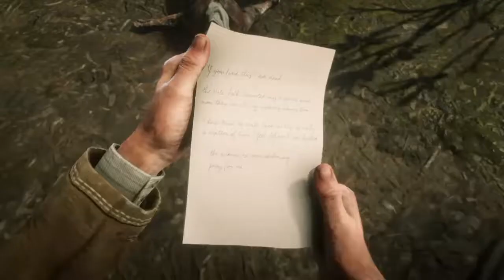Le peuple de la nuit!!! RDR2. Partie 1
Bonjour et bienvenue a tous sur Brillant Corbeau One!
la dernière chaîne spéciale jeu vidéo!

Aujourd'hui on se retrouve sur RDR2 pour une vidéo concernant le peuple de la nuit.
Tout D'abord qui est le peuple de la nuit?
bien que la mission a se stade ne le précise pas, il semblerait que se soit, au vu des peintures qu'ils arborent et leur aversion des blancs, des esclaves ayant brisé leur chaines! un joli clin d'oeil au NEG'MARRON termes issu de la langues créole, que ces derniers avait choisi pour se nommer. je vous invite a vous renseigner sur le sujet. je sais que ce mouvement était très présent dans les colonies des outres mers, mais je ne pourrait pas affirmé qu'il est été present aux USA.

D'ailleurs le saviez vous mais le terme NWA dans Bayou NWA. Est un mot d'origine créole, langue qui utilisait beaucoup la phonétique anglophone et francophone d'ou le NWAr pour noir. NWA désigne une personne de couleur noire en créole.

donc comme dans la vidéo si vous voyez un pendu dans le bayou méfiez vous!

aimez ou detestez mais exprimez vous!

force et longue vie a tous ceux qui osèrent s'élever contre leur oppresseurs...

I WANT YOU IN MY PARTY